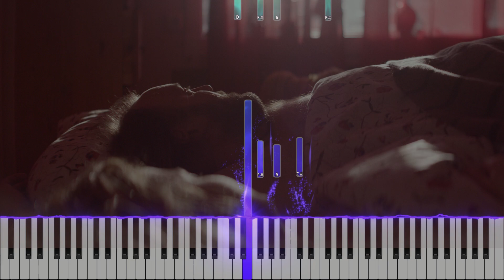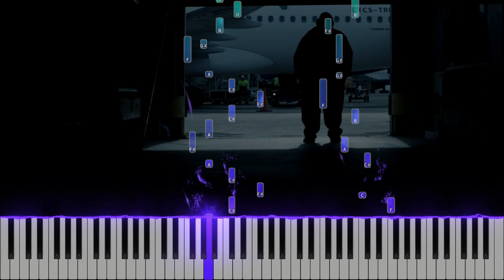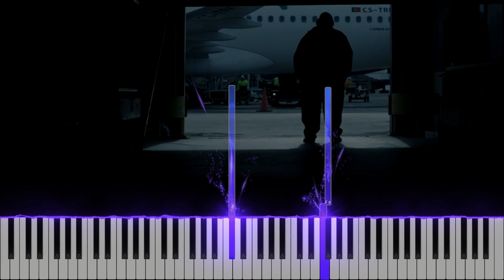Virgin Mountain Fusi Overt Piano Tutorial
Have you ever had the feeling of wanting to hug a fictional character and tell him that everything will be fine? that things will improve despite all the pain that he carries behind him and also knowing that the life he lives does not seem to hold anything promising for him ... That is just the feeling that the film FUSI or Virgin Mountain (in Spanish heart giant), precisely this cinematographic work reflects a being that having all the conditions in his life to be someone bad, selfish and aggressive, he simply cannot do it, because his heart is bigger than that. FUSI reminds us that we all carry a pain and a complicated past deep down in different ways, but that is not necessarily a reason to be bad people to others, after all no one should be harmed by what one carries inside, it is a film that I recommend ... Because in different ways and as someone once told me ... deep down we are all a bit like Fusi ...

Work created by Ingvar Jónsson Lundberg

Thank you for visiting M pianov 🎹🌲🌻, remember that I upload content weekly, like, subscribe and share to know that you like my piano content and if you know of any work in the style of M pianov tell me in the comments, I could perform it later.

My musical performances on the piano can be used as music to accompany sad and complex moments, sleep music, calm music, studio music, beautiful music and relaxing music, I also do piano tutorials, Synthesia piano.

About me: I am a piano music performer who likes simple music for complex emotions and I started channel M pianov with a basic idea: create a space where the piano is the special guest, as well as when you want to relax and listen to music of quiet piano you can visit Mpianov as a channel that focuses on interpreting all kinds of styles and musical works with an emotional content from the relaxing one, through sad piano music and emotional music, in addition, for each work I interpret I also upload a Synthesia-type video tutorial, for those who want or seek to interpret the works that can be seen on the M Pianov channel.

Thank you very much for watching my videos and I hope you enjoy it!
🎹M Pianov🎹